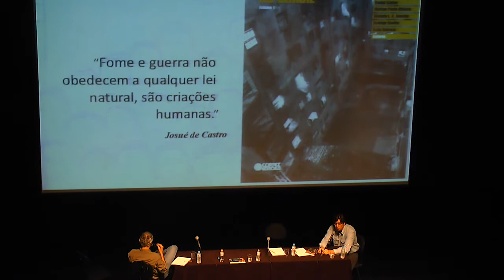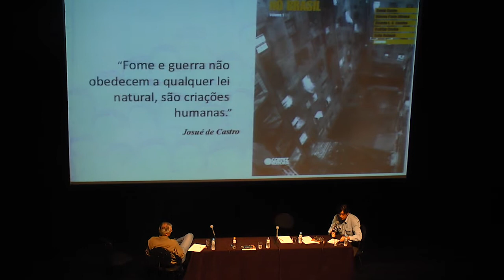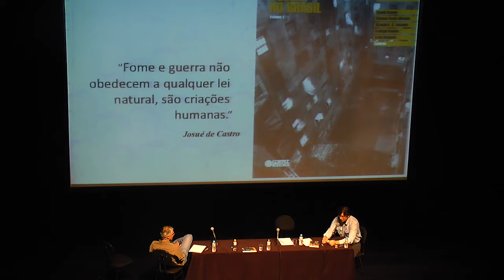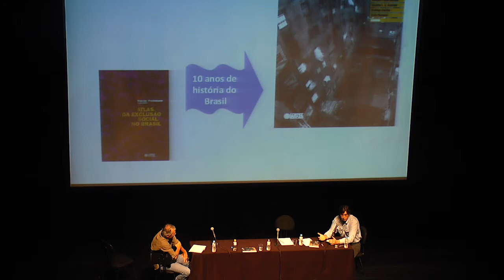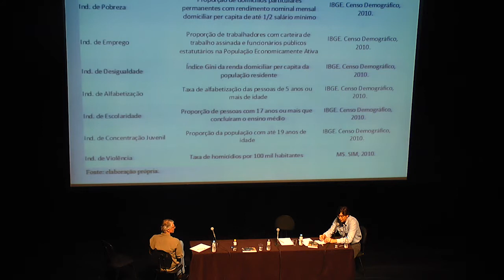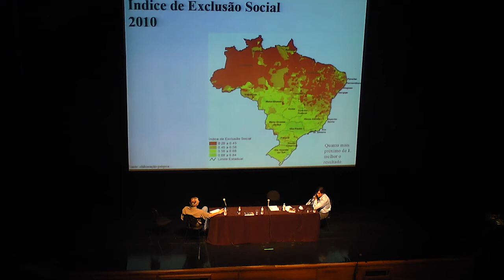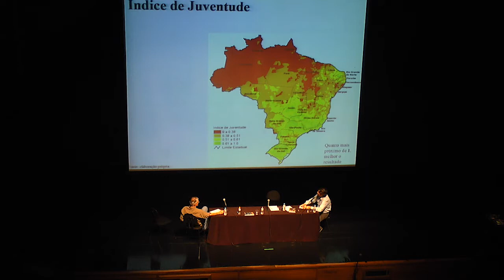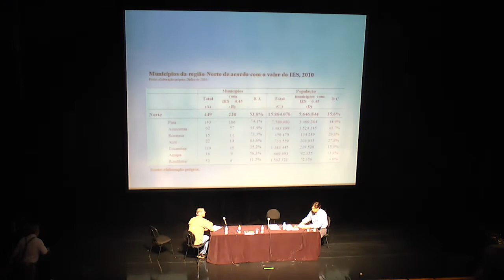Atlas da Exclusão Social no Brasil - Dez Anos Depois | Rio de Janeiro -RJ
O Atlas da Exclusão Social no Brasil – Dez Anos Depois, organizado por Marcio Pochmann, presidente da Fundação Perseu Abramo, e pelos pesquisadores Alexandre Guerra e Ronnie Aldrin Silva, tem lançamento nesta segunda-feira, 22, às 20h no Teatro Casa Grande, no Rio de Janeiro.